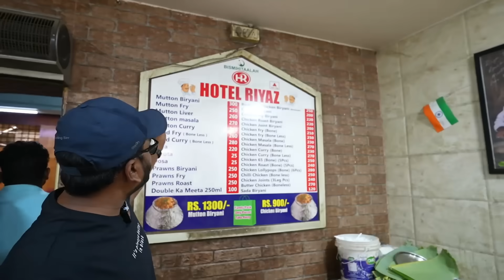ஊரையே தன்சுவையால் அடிமை படுத்தி வைத்திருக்கும் Riyaz Pot Briyani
Hotel Riyaz Pot Biryani
Leela Mahal Road, Achari St, Nellore,

Hello friends..